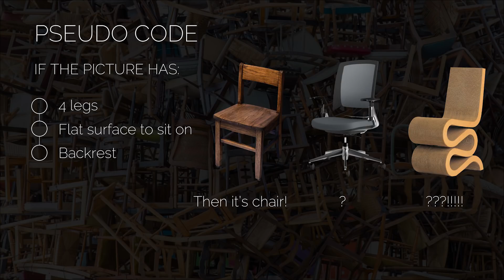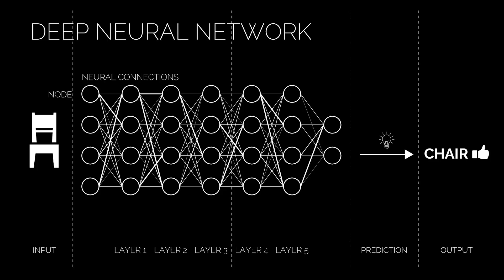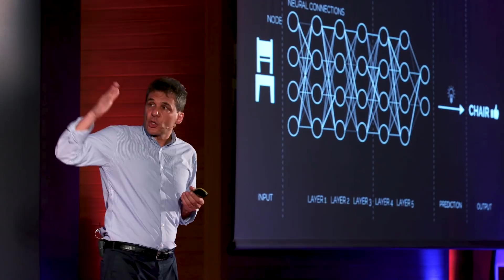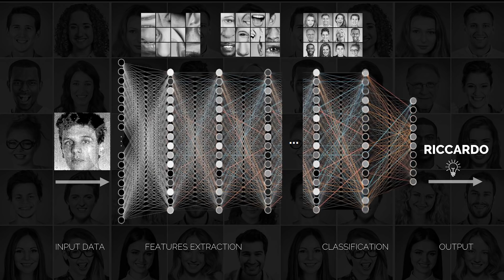Delving into Artificial Intelligence | Riccardo Zecchina | TEDxBocconiU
Artificial Intelligence is everywhere, and as we advance in time we may become more comfortable with it - or we may not! How much can and should Artificial Intelligence do? Riccardo Zecchina may have the answer to these questions. He provides his unique perspective on the future of AI and Machine Learning.  Riccardo Zecchina is a professor in theoretical physics and machine
learning at Bocconi University. He has received multiple international
recognitions, including an ERC Advanced Grant and the Lars Onsager
prize 2016 by the American Physical Society. This talk was given at a TEDx event using the TED conference format but independently organized by a local community.